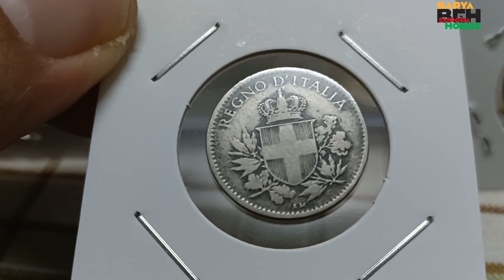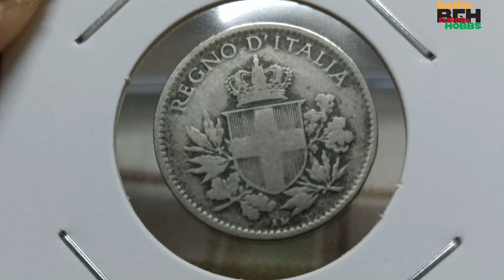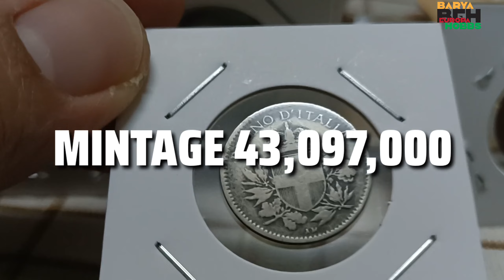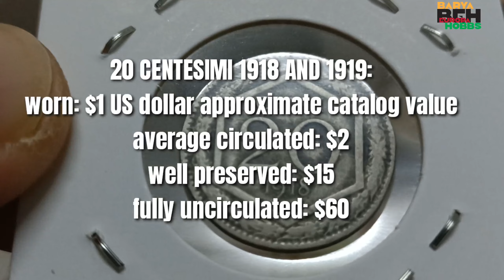20 Cents LIRE ITALIA COIN WORTH MILLION?? | How much is 1918 Italian 20 Cents coin today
20 Cents LIRE ITALIA COIN WORTH MILLION?? | How much is 1918 Italian 20 Cents coin today
Italian coin collection.
Vintage coin.
Moneta vecchai.